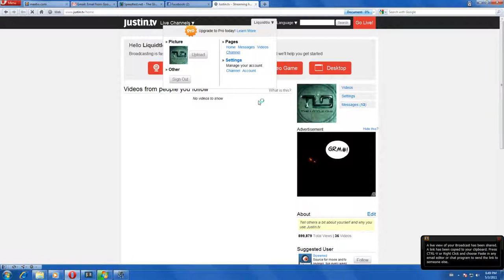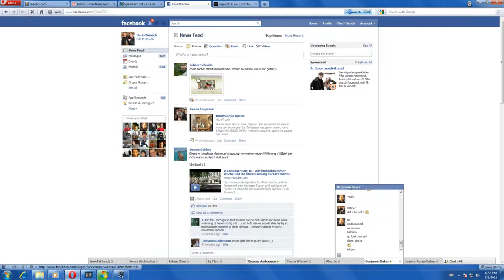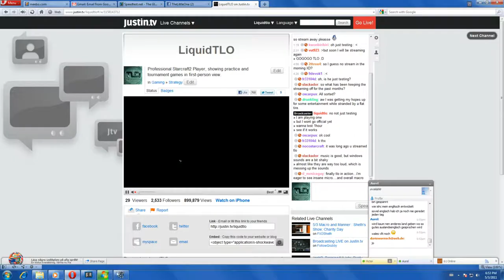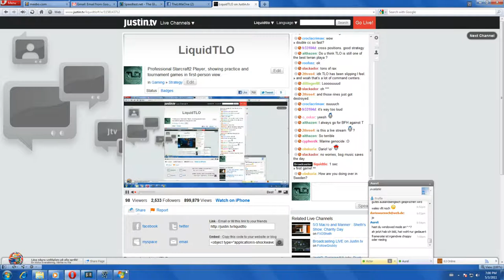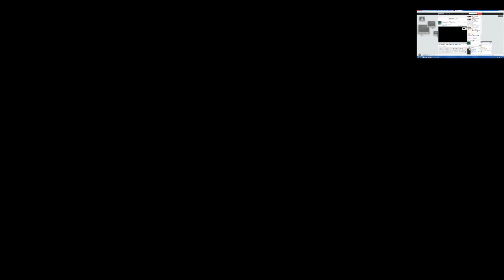Professional Starcraft2 Player, showing practice and tournament games in first-person view.